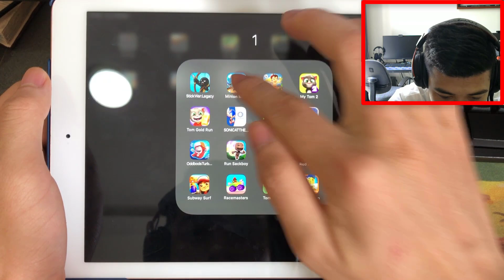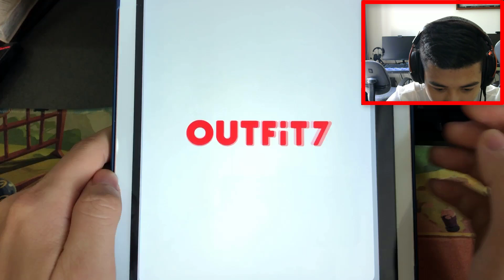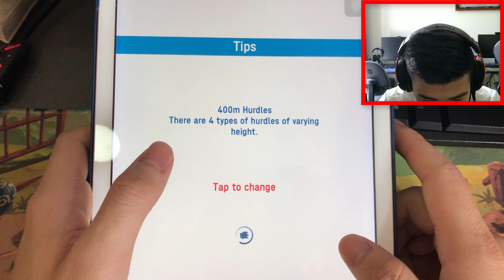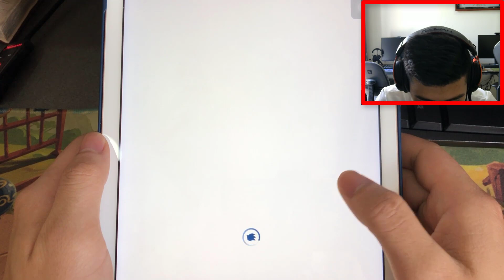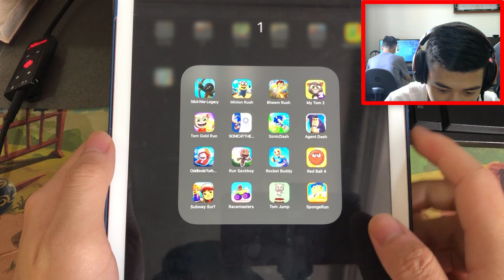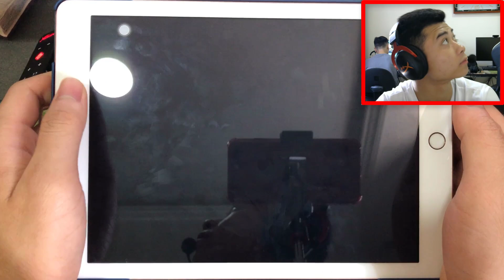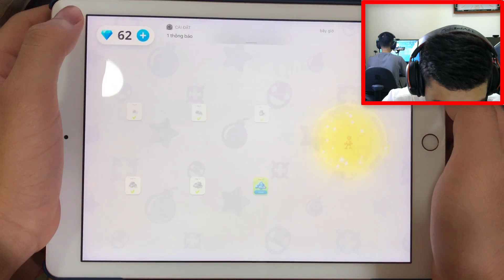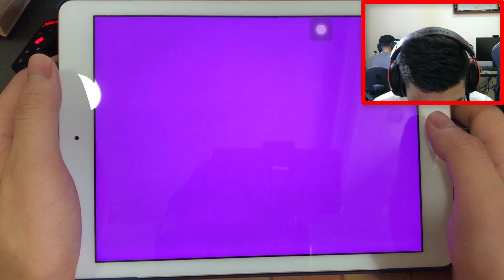StickWar:Legacy,Minions Rush,Bheem Rush,My Tom 2,Tom Gold Run,Sonic Olympic,Sonic Dash,Subway Surfes